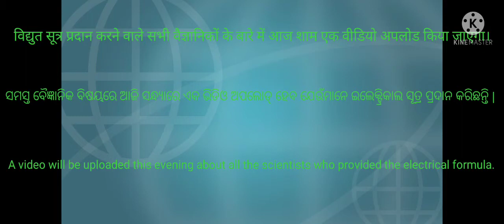A video will be uploaded this evening about all scientists who have provided electronic formulas.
विद्युत सूत्र प्रदान करने वाले सभी वैज्ञानिकों के बारे में आज शाम एक वीडियो अपलोड किया जाएगा।

SAMEER💡EXPERIMENT

🖌️About "SAMEER EXPERIMENT" -

🖌️My name is Sameer Kumar Sahoo.

 🖌️My house is located in Puri district.

🖌️I just want your cooperation.